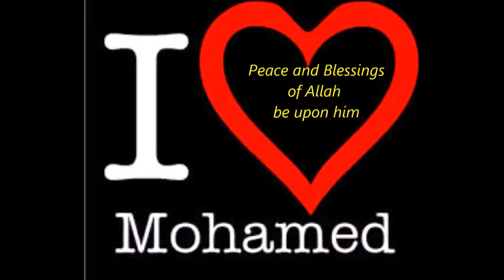Deutsch muslimischen Mann & schöne Überraschung im Koran Teil 4